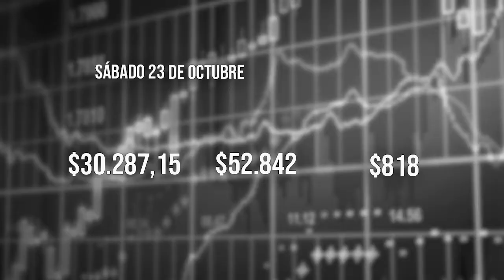El Tiempo 23 octubre 2021